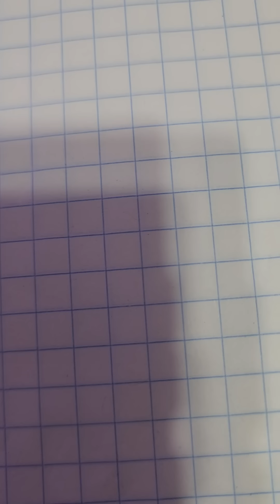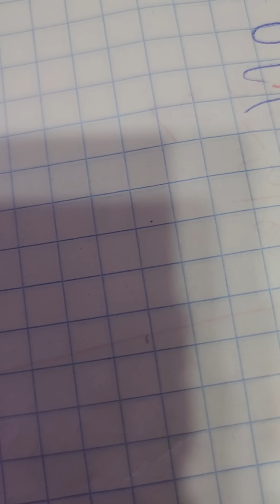le 29/7/2024 boul kob pou peye bil ou partager epi like👍 paske ap gen biwww bonè meli papa make sa